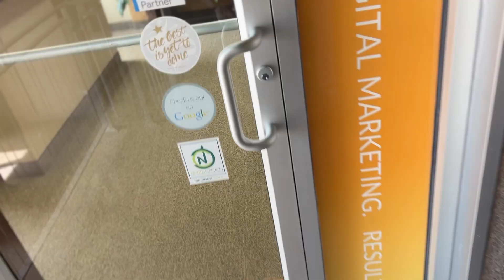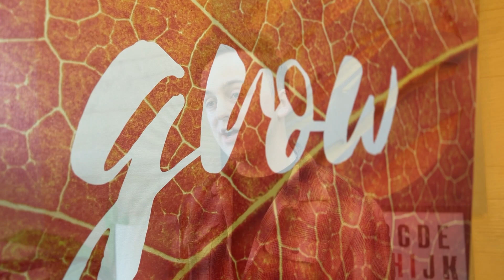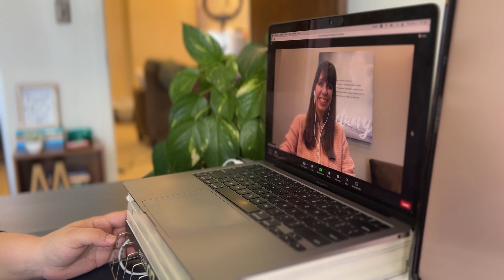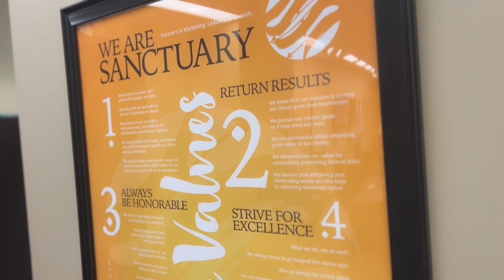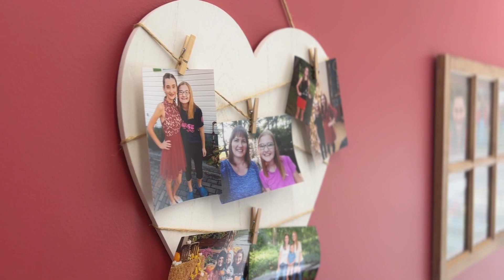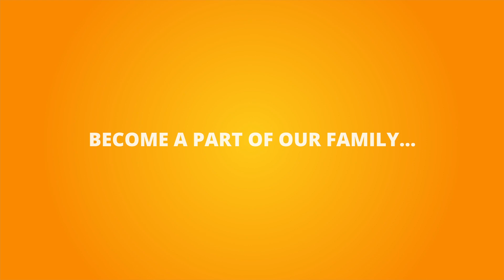How to be a Sanctuary. The story of our company.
Please enjoy this short documentary about our company and our team.

Sanctuary formally began in 2006 and the origin of the name is based around the word trust.
When we started the company we had to gain the trust of our clients and show them that we could not only do the work that we promised to do but that we were different from other companies.

We really wanted to have our clients believe that we were partners in their journey. Not just another service provider. We wanted them to really believe that Sanctuary was a place for them to call home where they had friends and partners that they could trust.

Today we’re striving to accomplish this goal every day with our clients. But the idea of us being a Sanctuary equally extends inward to our team as well. And then through the work we do together with our clients, it extends out and impacts our community and world as well.